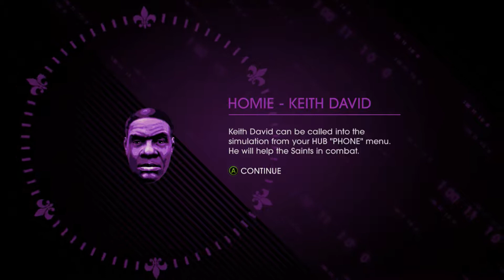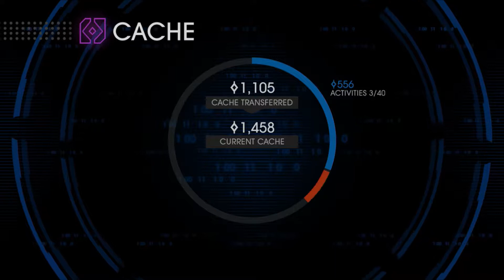Saints Row 4 (Part 6) - 'Merica!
Let's play of me playing Saints Row 4. Mayhem awaits! Power to the people!

The intro and outro songs are songs made by Jon Lajoie